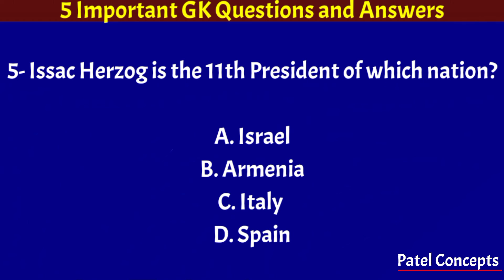GK | ODI World Cup | Reformer from Bengal | Mens T20 World Cup